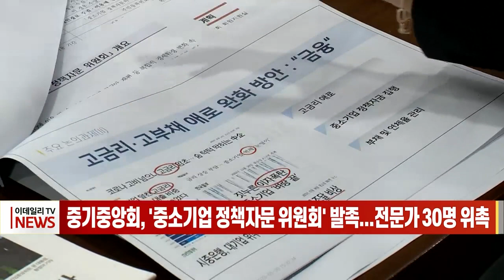중기중앙회, '중소기업 정책자문 위원회' 발족… 전문가 30명 위촉 (20230531)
중기중앙회, '중소기업 정책자문 위원회' 발족...전문가 30명 위촉